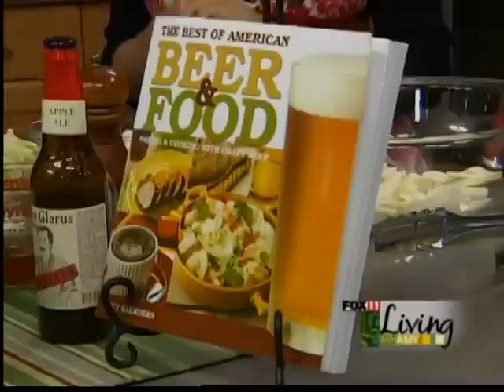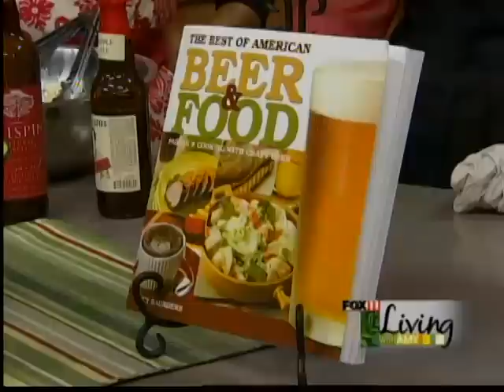beer salad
recipe from Lucy Saunders